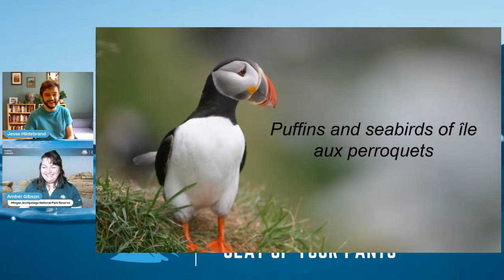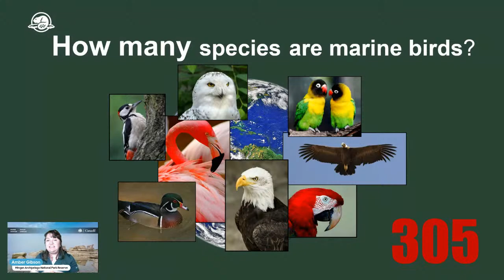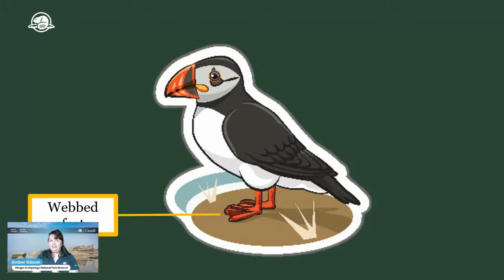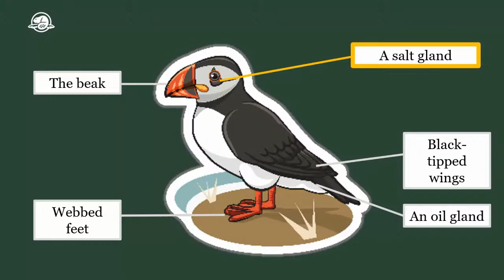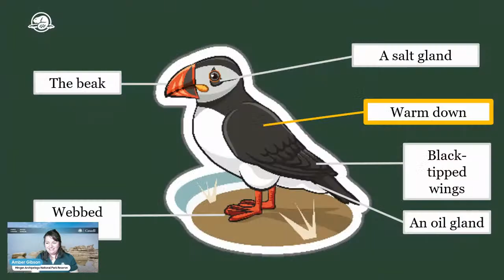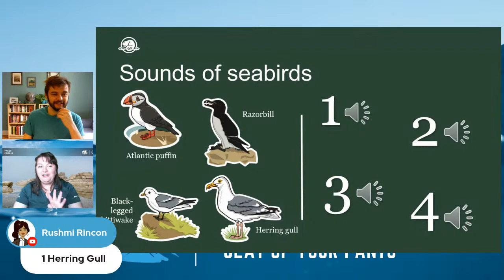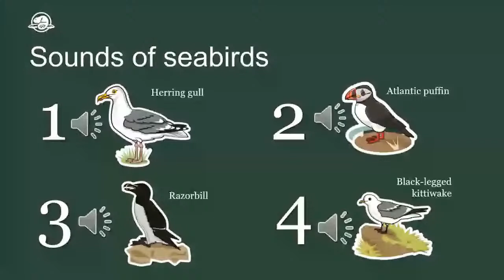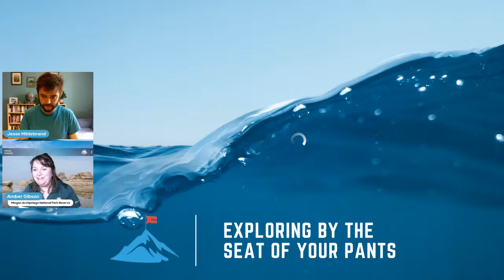Puffins and Seabirds of Île au perroquet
On a small island in the Gulf of St-Lawrence, Atlantic Puffins and other seabirds return every summer. Learn about the lifecycle, habitat, identification and adaptations of seabirds, as well as the threats climate change and other activities pose to these amazing birds.